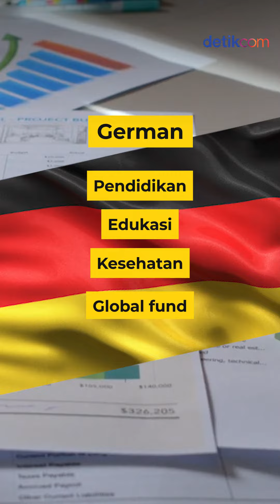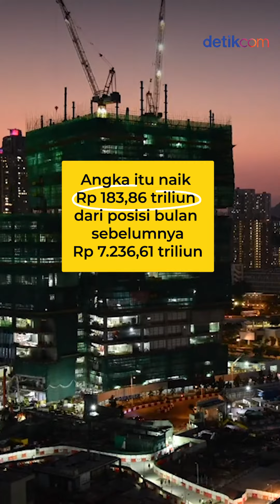Empat Negara Ini Hapus Hutang RI?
Sebagai bentuk komitmen terhadap pelaksanaan kegiatan yang disepakati, Pemerintah juga turut berkontribusi untuk melaksanakan kegiatan tersebut dengan nilai USD 215,35 juta atau Rp 3,33 triliun.

"Jadi jelas penghapusan utang ini memang menimbulkan konsekuensi, namun konsekuensi yang baik," sambung Prastowo.